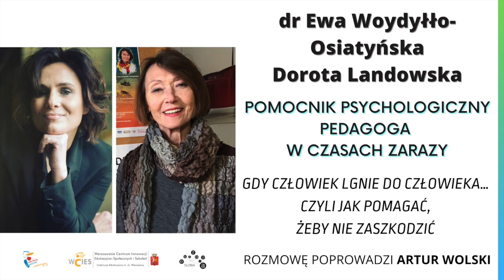Dr Ewa Woydyłło-Osiatyńska oraz Dorota Landowska zapraszają na rozmowę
Dr Ewa Woydyłło-Osiatyńska oraz Dorota Landowska – Gdy człowiek lgnie do człowieka…, czyli jak pomagać, żeby nie zaszkodzić

Zapraszamy na rozmowę z cyklu “Pomocnik psychologiczny pedagoga w czasach zarazy”, której gośćmi będą dr Ewa Woydyłło-Osiatyńska oraz Dorota Landowska. Premiera rozmowy odbędzie się 24 czerwca 2021 roku o godz. 15:00 na kanale YouTube Entropii Słowa.

Rozmowę poprowadzi Artur Wolski
Realizacja techniczna: Michał Grygolec